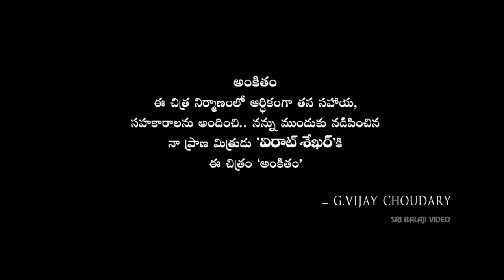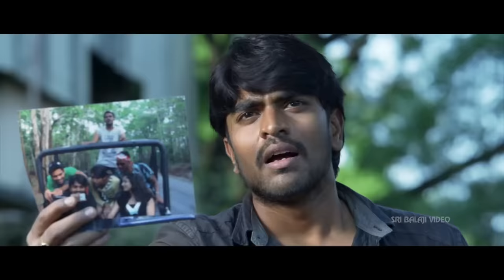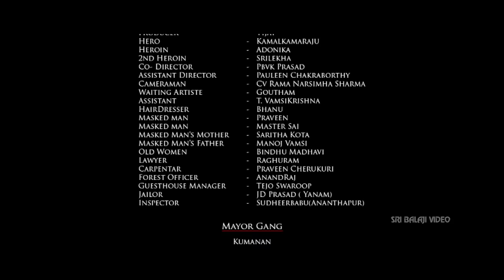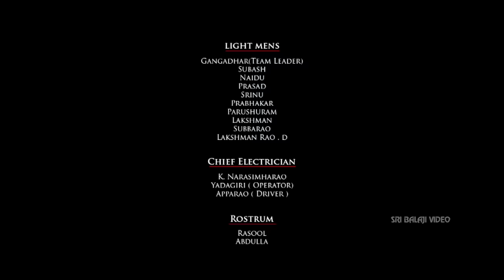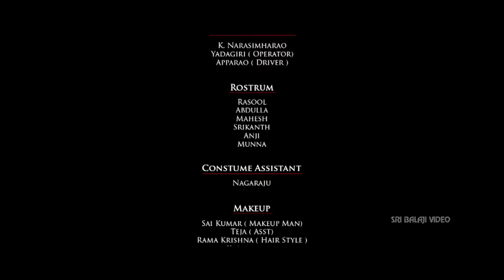Aravind 2 Telugu Full Movie | Srinivas, Sri Reddy, Madhavilatha | Sri Balaji Video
Watch & Enjoy Aravind 2 Full Movie With English Subtitles Exclusively on Sri Balaji Video. Aravind2 Movie Starring Srinivas, MadhaviLatha, Kamal Kamaraju, Srinivas Avasarala, Adonica, SriReddy Director Shekhar Suri, Music Composed by Vijay Kurakula.

There are two stories in Aravind 2. A group of friends go to Goa on a camp, all of them go missing except one and that is Shree. The arrested Shree comes out of jail with the help of Priya’s (Madhavi Latha’s) father and bumps into a director (Srinivasa Avasarala) and turns into a second hero for the film. First hero is Kamal Kamaraju. Both the heroes with the rest of the cast and crew go to the forest named Dandeli and get killed one by one leaving only three alive, who are they and how did they escape from the killer?

Shekar Suri was successful in drawing performances from his actors and the required output from his technical team but he couldn’t shape the script well. The story could have been thriller but the entire film is about running and killing. He failed in unveiling the suspense and showing logic. It is commendable that he got inspired from Friday the 13th but the psycho play became too one sided.

The psycho behaves like an animal but has the intelligence, wonder why he was pooling all the corpses together? We don’t understand why the man goes about killing all people just because of his personal angst. He started off the film with an erotic song and got the director to say that films run because of double entendre. Those who are fond of thrillers will find this movie good, the locations have been exploited well and the music too was very good.

Kamal Kamaraju and Srinivasa Avasarala did a good job, Shree looked very dull compared to his first film Ee Rojullo. The dialogue modulation was very immature in the first few minutes of the film. There is nothing else to do in the film except running but the director did a good job of capturing fear on the character’s faces. Editing has much to be desired. If the director had a grip over his story, the out put would have been something else, it would have been a nice thriller.